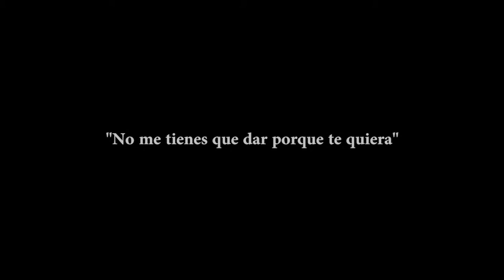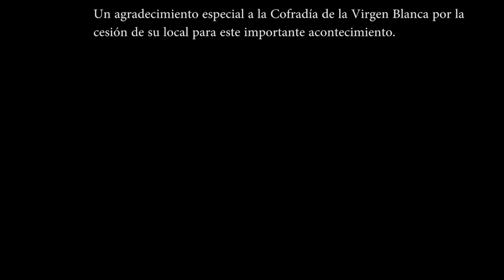III FESTIVAL INTERNACIONAL DE POESÍA "POETAS EN MAYO" 2015 Coral Gurasoak.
Museo de los faroles "No me tienes que dar porque te quiera" . Música espiritual y poesía, Coral Gurasoak San Viator, colabora recitando Elisa Rueda, III Festival internacional de poesía "Poetas en mayo " de Vitoria-Gasteiz 30 de mayo 2015.